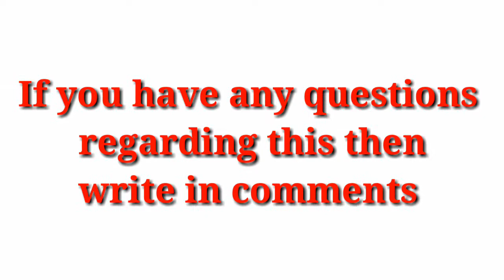बोना meaning in English